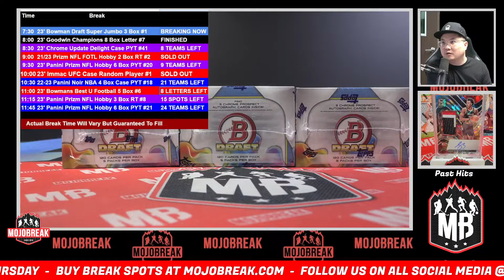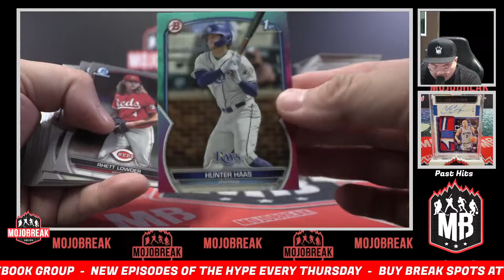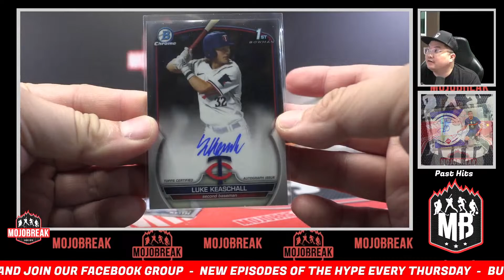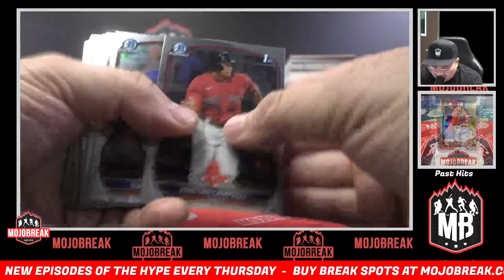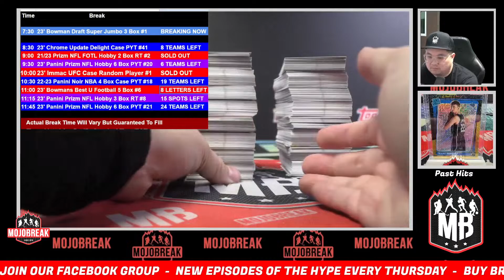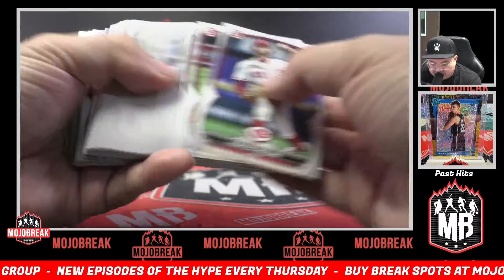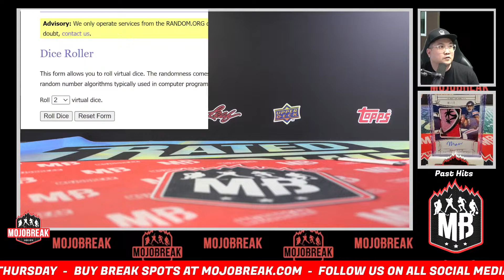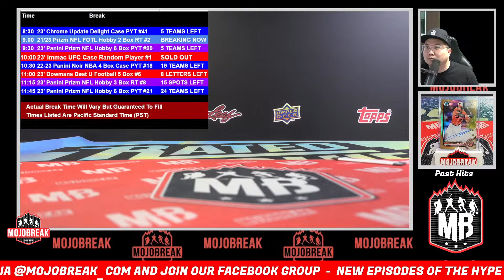PYT #1 - 2023 Bowman Draft Super Jumbo Baseball 3 Box Break - 01.07.24